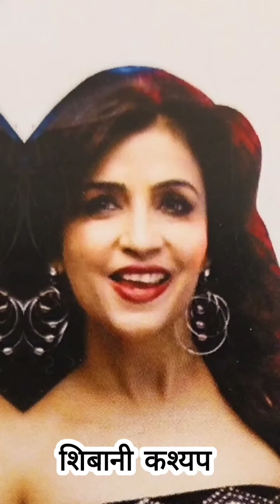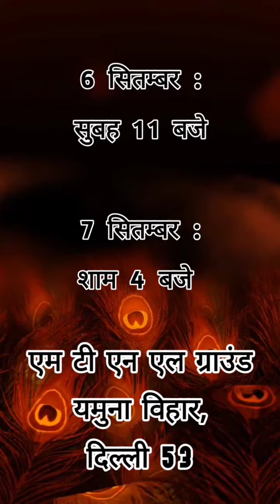20वा कृष्ण जन्माष्टमी व मटकी फोड़ कार्यक्रम यमुना विहार दिल्ली 53